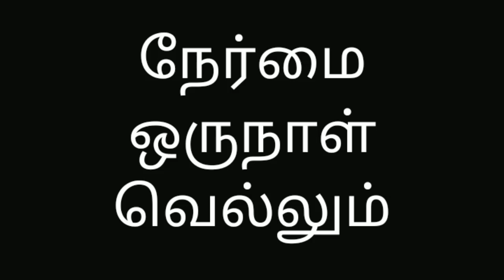VALIMAI Celebration Song Update | valimai kondatam bad news | en pasathirkuriya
VALIMAI Celebration Song Update | valimai kondatam bad news | valimai update | en pasathirkuriya | arm muthu | ak | ajithkumar